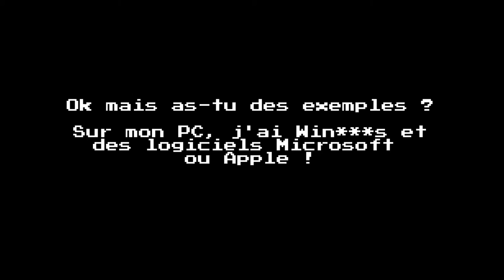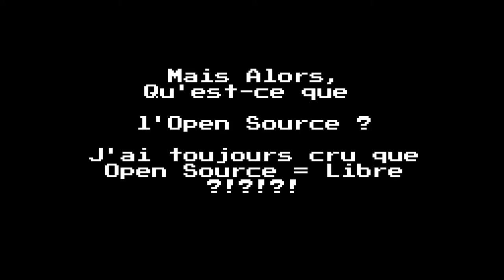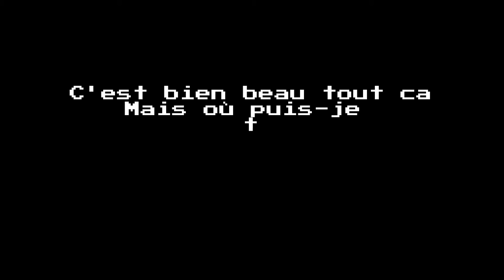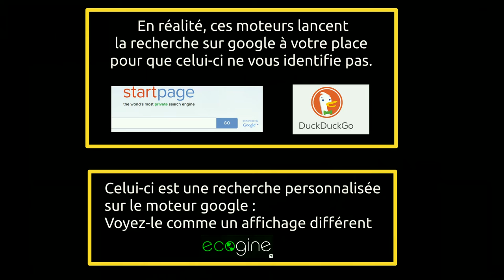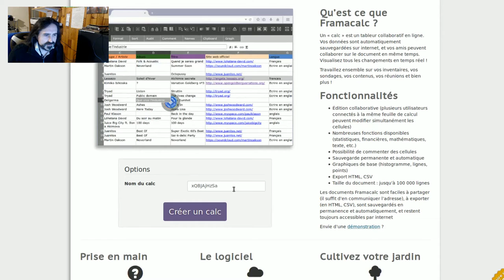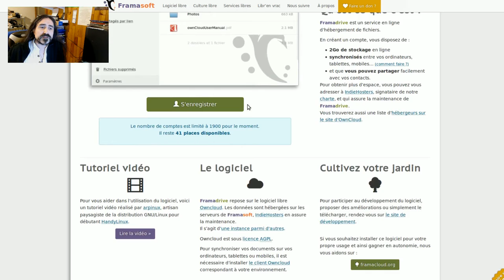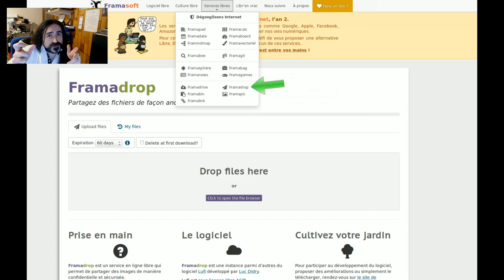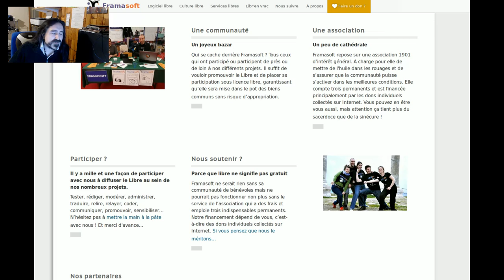Logiciel Libre, GNU, Linux, Open Source, Framasoft, quézaco ?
Cette fois-ci, petite tentative d'explication du logiciel libre suivie d'une présentation de l'association  de promotion des libertés informatiques Framasoft qui, à mon humble avis, mérite la reconnaissance de tous !
Une de mes premières vidéos, soyez indugents s'youplait ;-)

- Vous appréciez ? Une suggestion ? Mon tipee